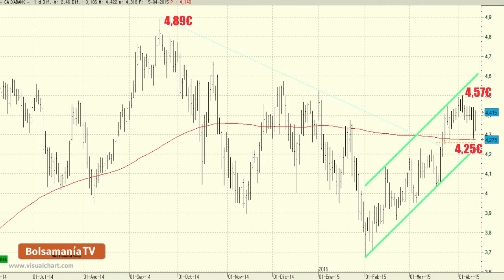Caixabank podría estar apoyándose en la media de 200 sesiones para continuar con las subidas